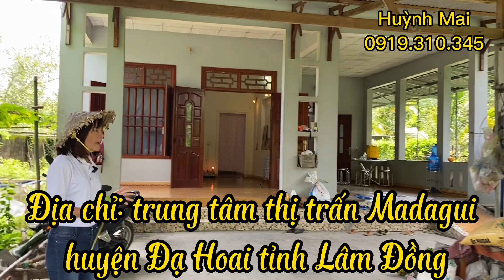Bán gấp căn nhà vườn tại trung tâm Madagui Đạ Houai Lâm Đồng